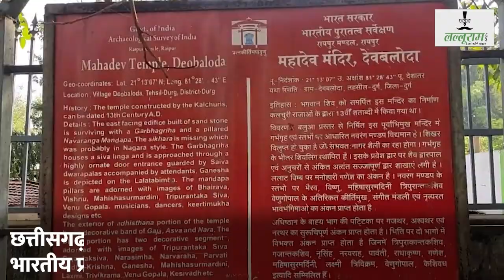अद्भुत प्राचीन शिव मंदिर